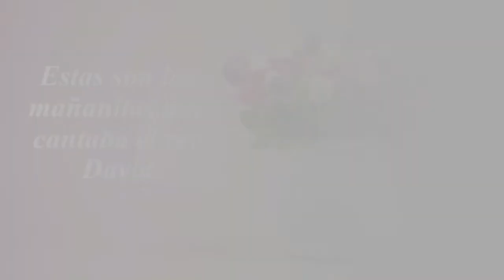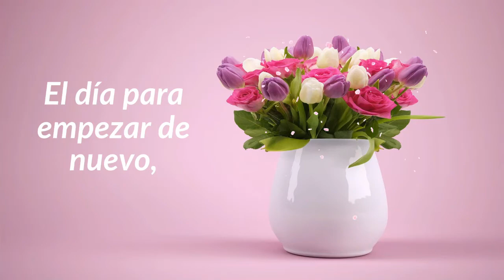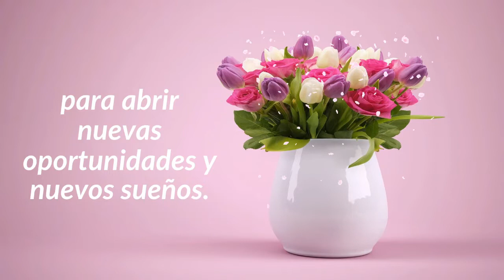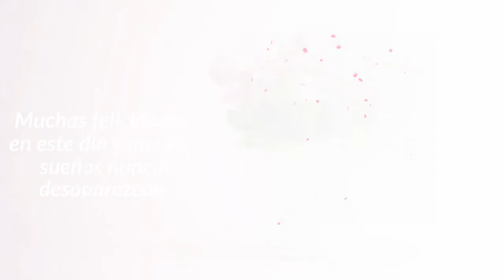FELIZ CUMPLEAÑOS FLORENTINA